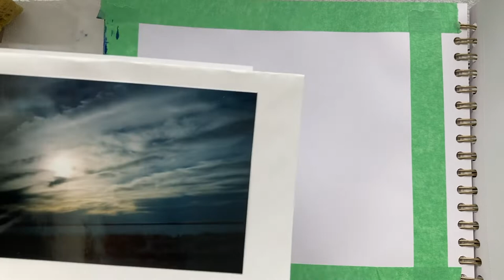Doris Charest Art: Abstracting the landscape -Big Lake #4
Mixed media is my favorite form of painting. I love the variety of media because it helps tell stories. When creating a painting, I have a story in mind but I also want the viewer to create their own story or relationship with the painting and evoke memories for them.  My courses on Mixed Media are now available online at sites called: Udemy.com and Skillshare.com.  Join me in the joys of creating mixed media.